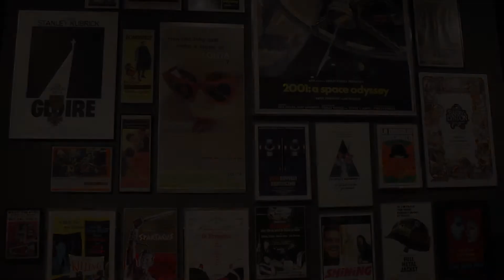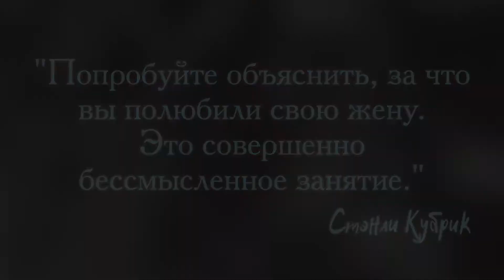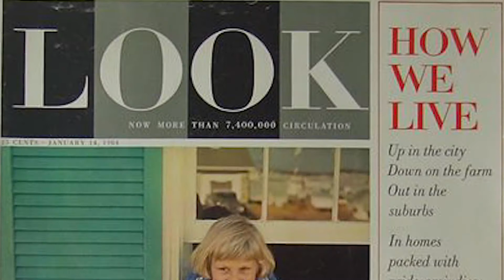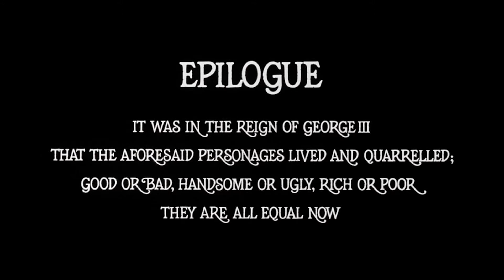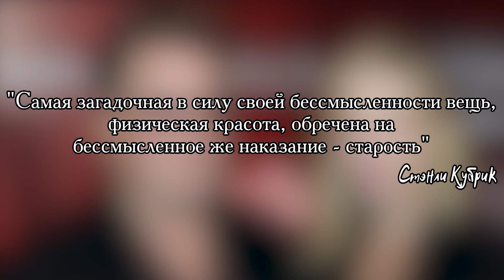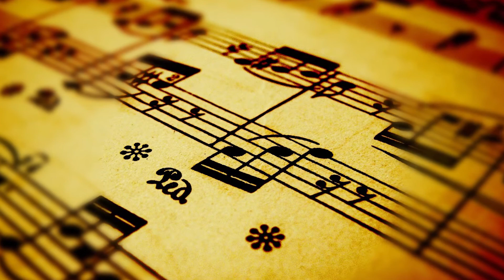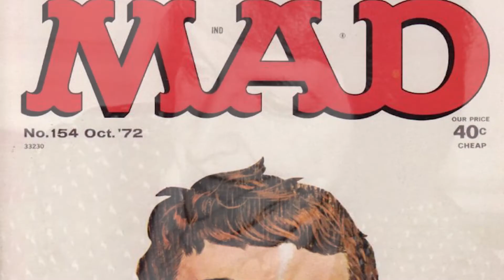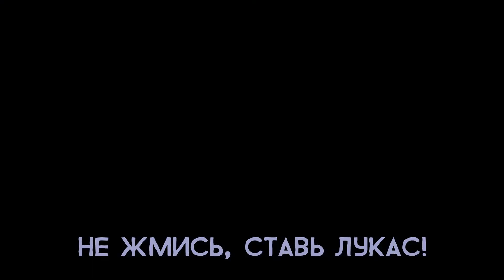{РЕТРОМАТОГРАФ} Барри Линдон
В этом выпуске Ретроматографа я рассказываю о картине режиссёра Стэнли Кубрика "Барри Линдон"!